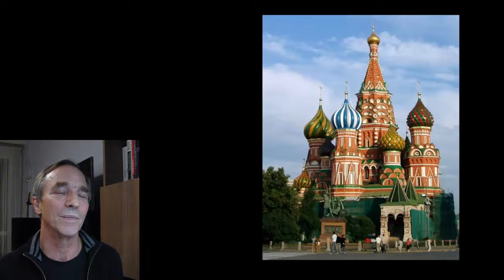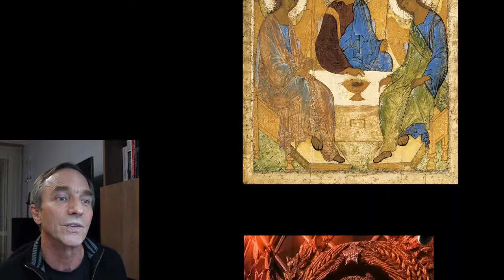O religii dla każdego - Podziały religijne - Chrześcijaństwo podzielone 3. Prawosławie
W filmie wykorzystano następujące ilustracje:
Prezydent Putin i patriarcha Cyryl MIKHAIL KLIMENTYEV/GOVERNMENTAL PRESS SERVICE/POOL/EPA/PAP